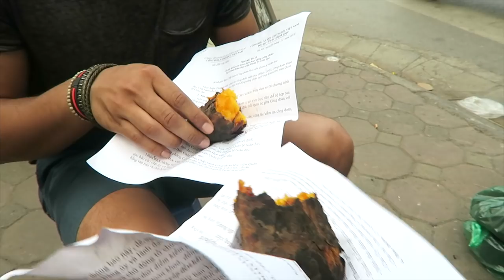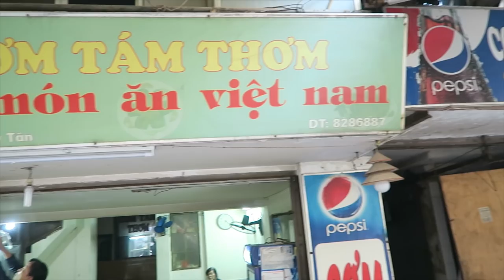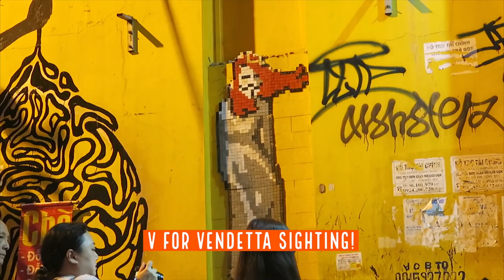Eating Snail & Vietnamese Street Food in Hanoi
Today we're eating various Vietnamese street food with a new travel buddy! We begin the day with Egg Coffee at Cafe Giang, where we meet Nikhil. We join forces, visit the Temple of Literature and try two types of Banh Mi, snails with assorted side dishes, and gloriously golden Sweet Potato. At the end of the day, we fell in love with Vietnam all over again. Watch to see the food adventure unfold :)

The newer model of my camera